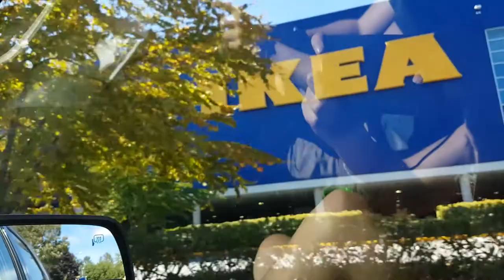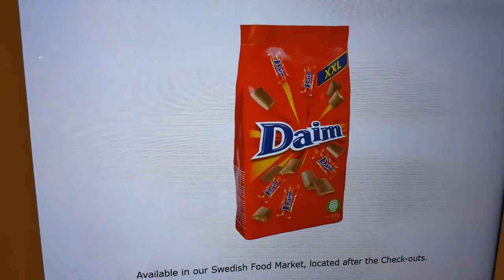THE MOST BORING TRAVEL VLOG EVER | TWTV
TW Travel Vlog 08-14-17. We went back to the Sunshine Coast to visit Tegan's parents and get all of her stuff packed up so she could move back to the mainland.